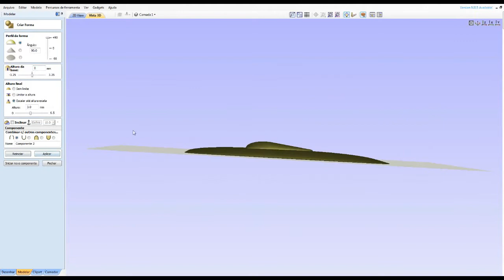Desenhando e usinando o logo do youtube cnc router relevo 3d entalhe fresa ball nose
Instagran: feitodemadeira.br

Valew!